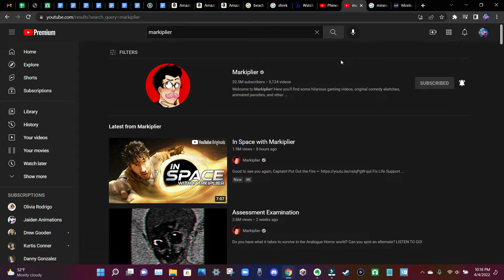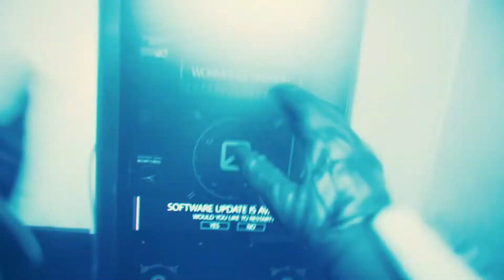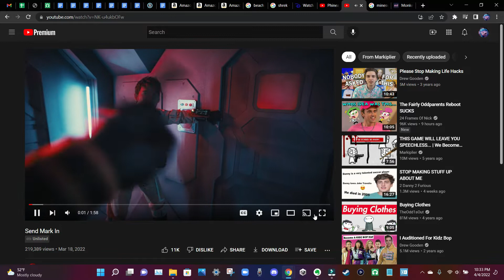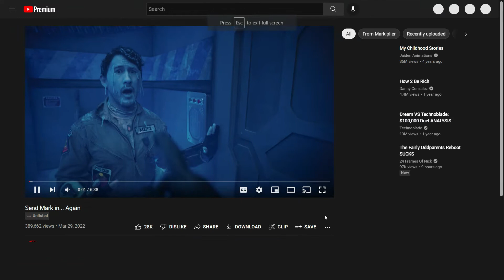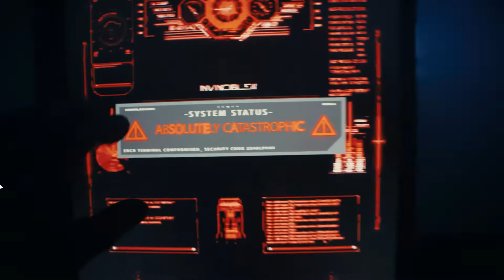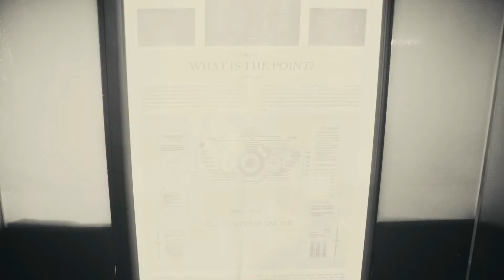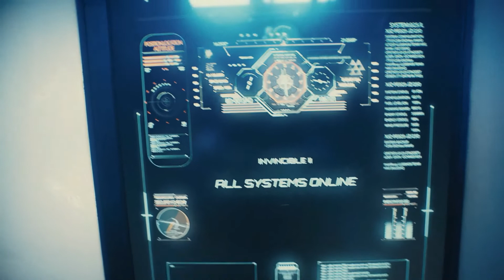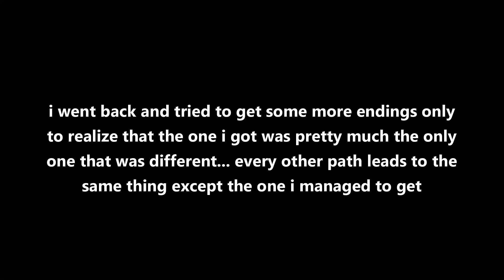i got the one ISWM ending that was different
my initial reaction to In Space with Markiplier!